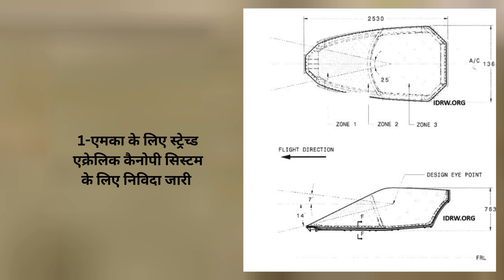डिफेंस न्यूज़ हिन्दी 22 अक्टूबर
22/10/24
1-एमका के लिए स्ट्रेच्ड एक्रेलिक कैनोपी सिस्टम के लिए निविदा जारी
2-FRCV MBT के लिए रैमजेट संचालित गोले का विकास
3-यूएचएम 2025 में उड़ान भरने के लिए तैयार
4-आईएनएस अरिदमन होगा भारत का तीसरा एसएसबीएन
5-भारत अमेरिका सैन्य निर्यात पर प्रभाव
6-सेना ने 20 साल में टी 90 भीष्म टैंकों में सुधार किया